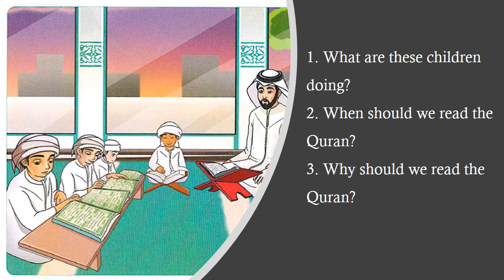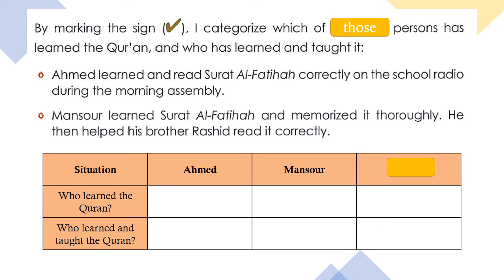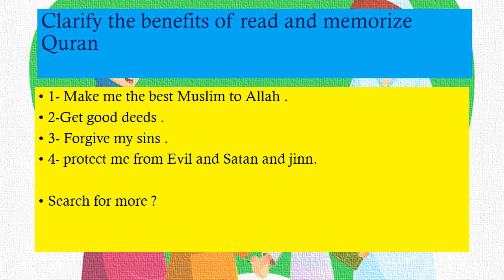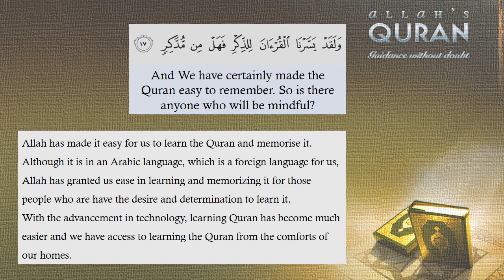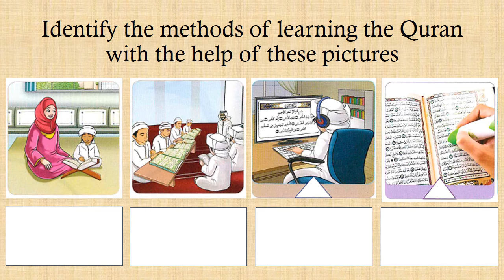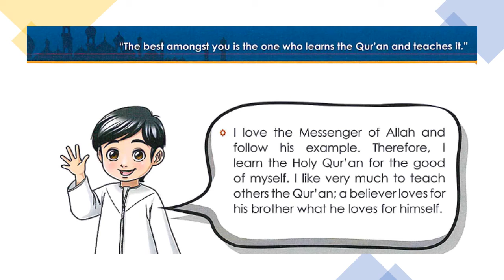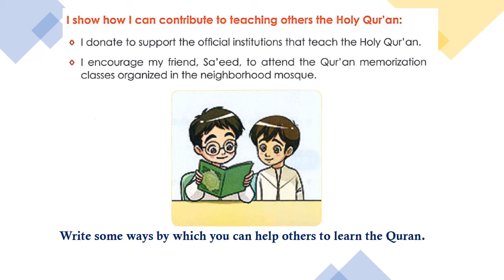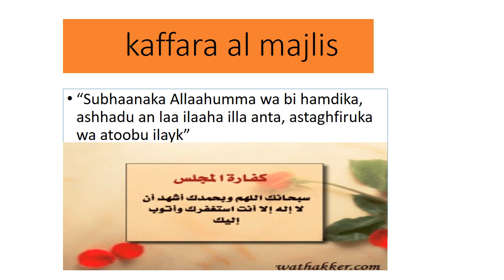Y2U6L4 The best amongst you (Noble Hadith).